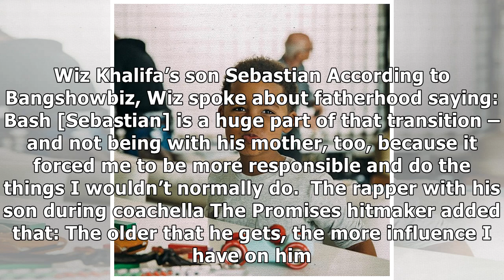Fatherhood forced me to be responsible -Wiz Khalifa